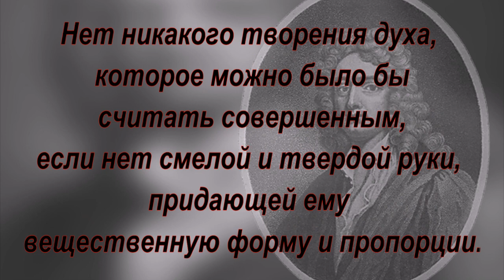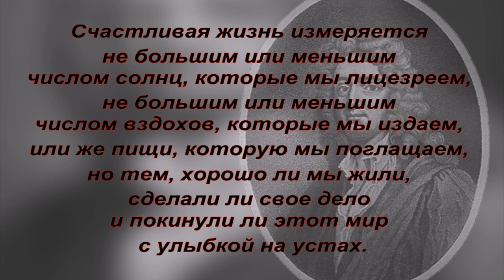Шефтсбери Энтони Купер - Цитаты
Энтони Купер Шефтсбери - английский философ, представитель Просвещения, политический деятель, третий граф Шефтсбери, писатель - родился в Лондоне 26 февраля 1671 г. и скончался 4 февраля 1713 г.
Граф Шефтсбери вошел в число первых выразителей главных идей Просвещения, поскольку именно человеческий разум представлялся ему единственно верным критерием определения истины. В человечестве он видел частичку космоса, имеющую превосходный первоисточник и посему требующую от человека всего лишь разумной упорядоченности жизни и естественности. Впоследствии его система идей получила продолжение в трудах Д. Юма, сыграла определенную роль в формировании взглядов Гёте, И. Фихте, Ф. Шиллера, Дидро.